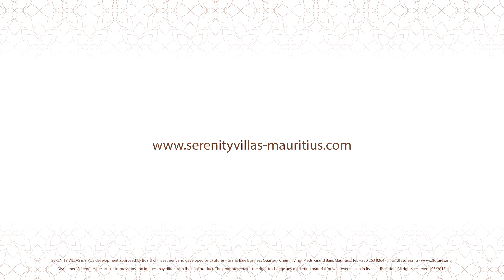Serenity Villas in Pereybere (Grand Baie), Mauritius